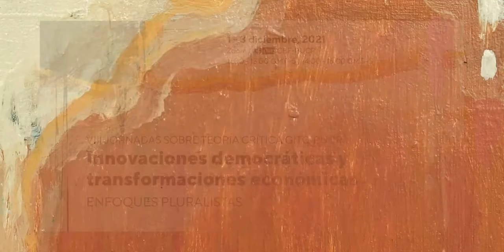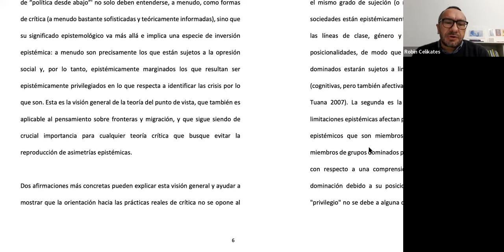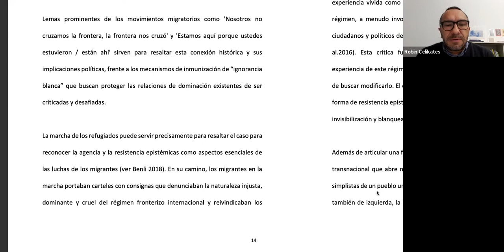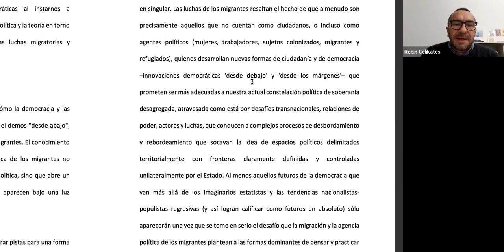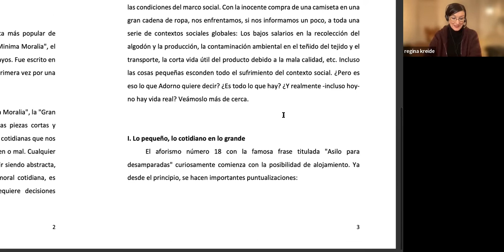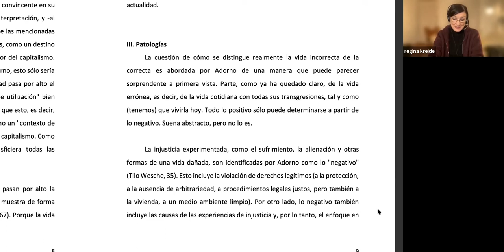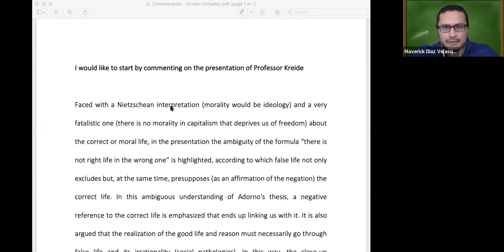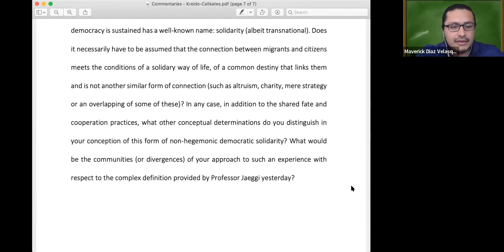Panel 3. Robin Celikates & Regina Kreide | VIII Jornadas sobre Teoría Crítica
Del 1 al 3 de diciembre de 2021 se realizaron las VIII Jornadas sobre Teoría Crítica bajo el título “Innovaciones democráticas y transformaciones económicas. Enfoques pluralistas”. Doce especialistas internacionales presentaron y discutieron los avances de sus investigaciones, las cuales estuvieron orientadas a proponer alternativas teóricas y prácticas a los fundamentos epistémicos y a las manifestaciones institucionales de los modelos políticos, económicos, sociales y culturales existentes.

Este año contamos con la participación de: Rahel Jaeggi (Humboldt-Universität zu Berlin), Lisa Herzog (University of Groningen), Cristina Lafont (Northwestern University), Gianfranco Casuso (Pontificia Universidad Católica del Perú), Robin Celikates (Freie Universität Berlin), Rúrion Melo (Universidade de São Paulo/CEBRAP), Just Serrano (University of Groningen), Gustavo Robles (Rosa-Luxemburg-Stiftung), Regina Kreide (Justus-Liebig-Universität Gießen), Hannes Kuch (Goethe-Universität Frankfurt am Main) y Alexandra Hibbett (Pontificia Universidad Católica del Perú)